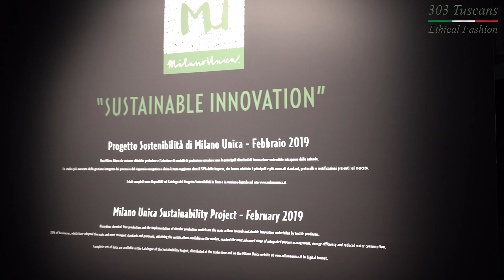"303 Tuscans" Ethical Fashion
Improving a fashion brand’s environmental and social performance actually boosts profitability